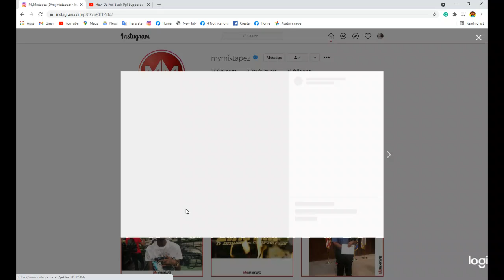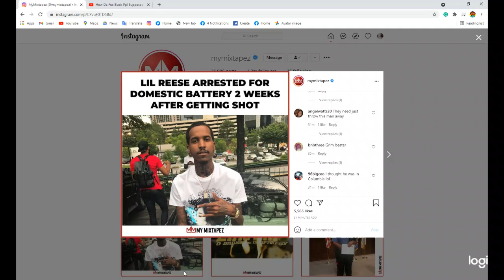Lil Reese is back in the headlines after being arrested for a domestic battery charge in Chicago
Reese was taken into custody on May 29 at 10:25 p.m. Police were reportedly called to the rapper's home. When they arrived, Reese's girlfriend told them the couple got into a verbal argument that turned physical.

She went on to claim Reese yanked her hair and punched her in the face, leaving visible scars on her lip.

Reese was charged with misdemeanor domestic violence. He posted a $10,000 bond and bailed out several hours later on May 30 around 4:30 a.m.